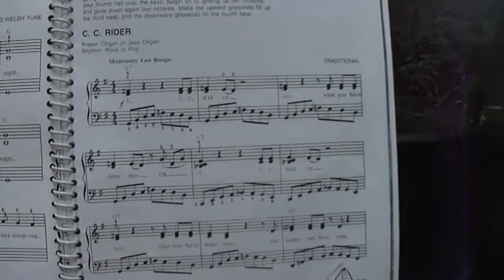"CC Rider" in Jazz Organ by Varnayu Attree.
British Traditional Tune.
Played by VARNAYU ATTREE.(10 years)
Piano Kids,wireless,Dispur,Guwahati 06.Assam,India.
Home Video(2013)